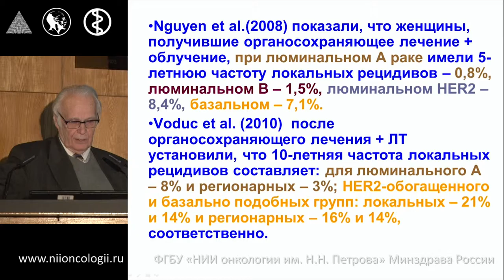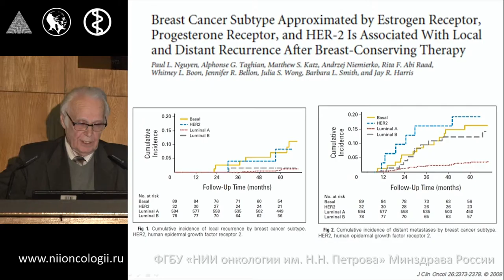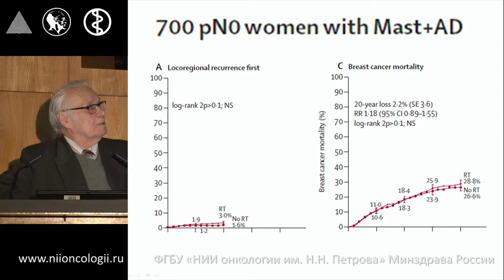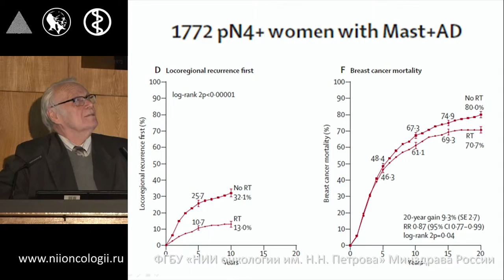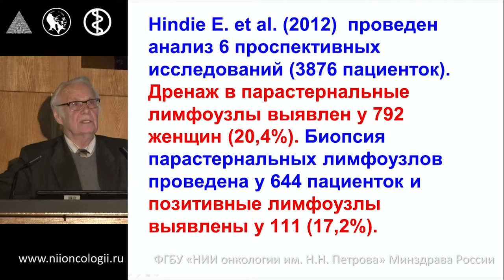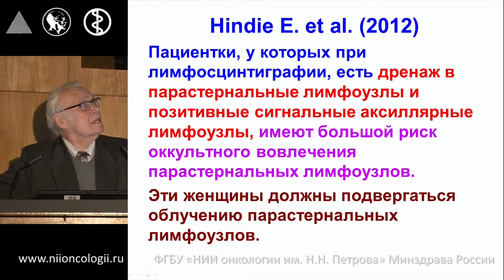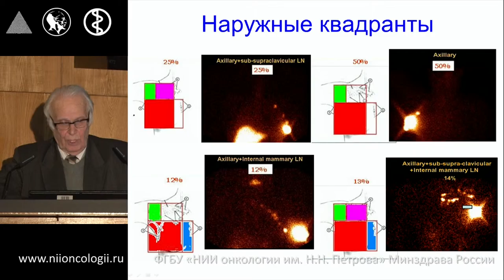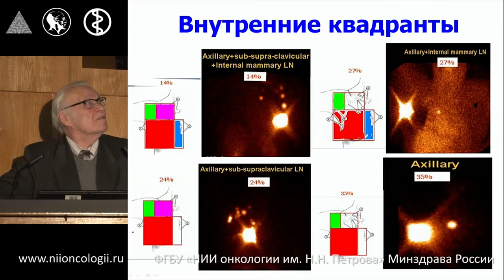Показания к проведению лучевой терапии как этапа комплексного лечения HER2-позитивного РМЖ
Мастер-класс «Ключевые вопросы диагностики и лечения HER2-позитивного местно-распространенного рака молочной железы»
Канаев С.В.
Показания к проведению лучевой терапии как этапа комплексного лечения HER2-позитивного местно-распространенного рака молочной железы